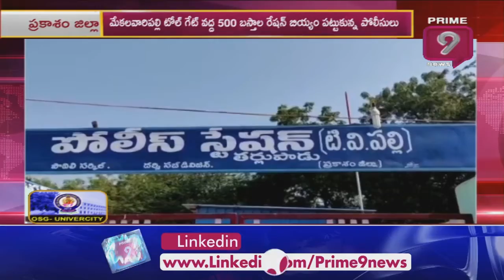అక్రమంగా తరలిస్తున్న రేషన్​ బియ్యం పట్టివేత | Ration Rice | Prime9 News Live